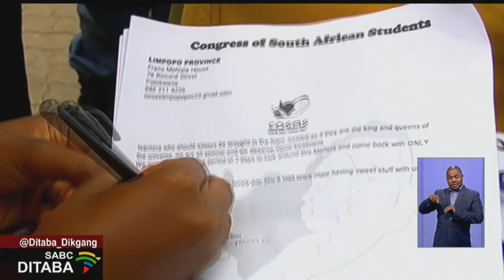Univesithi ya NW e ra e amohetse dikopo tse dikete tse mashome a mabedi tsa baithuti ba qalang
For more news, visit sabcnews.com and also SABCNews SABCDikgang on Social Media.